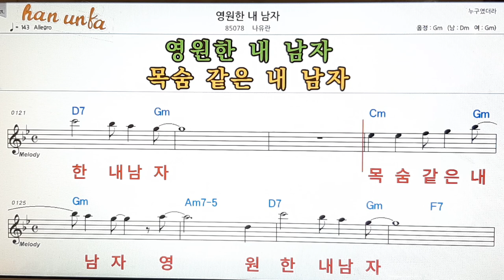영원한 내 남자/나유란👍노래 반주, 코드 악보,가라오케💋Karaoke*Sheet Music*Chord*MR